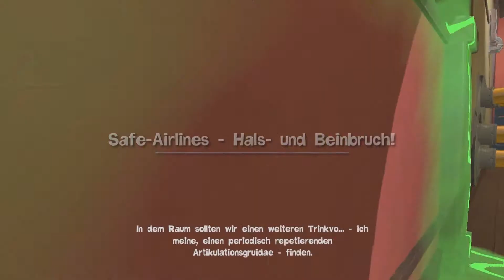Lets play Quantum Conundrum part 10 (German) Warum immer ich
Nach einem weiteren Fail gehts weiter :/
viel spass ^^